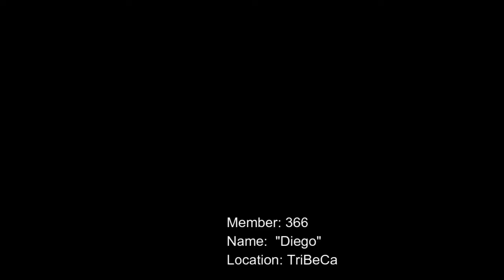THE PERSONALS- EPISODE 1 "Diego"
THE PERSONALS is a weekly webseries released on Tuesdays, every week its a new online video dating personal.  Today it is classy man of mystery "Diego".

written and performed by Mark Levy